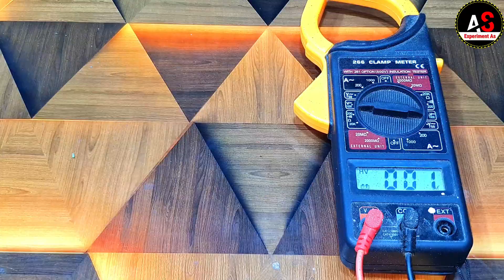9v battery को rechargeable कैसे बनाये | how to make rechargeable 9v battery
9v battery  को rechargeable कैसे बनाये | how to make rechargeable 9v battery

Can a 9V battery be recharged?
How do you make a homemade 9 volt battery?
How do I make a normal battery rechargeable?
How do you make a 9 volt charger?
How much current can a 9V battery supply?
How many mAh is a 9V battery?
9v rechargeable battery
9v battery short circuit
9v battery connector
9v battery experiment
how to make 9volts rechargeable battery
how to make 9v rechargeable battery
usb rechargeable 9v battery
rechargeable 9v battery
9v rechargeable
usb rechargeable 9v battery, charge 9v battery without charger
how to make rechargeable 9v battery

                             Experiment As

music credit
MUSIC credit,
Pill Heuse, Zeus X Crona, Emma Sameth(NCS)